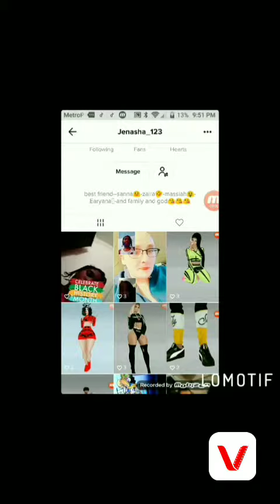Some of my slide motions